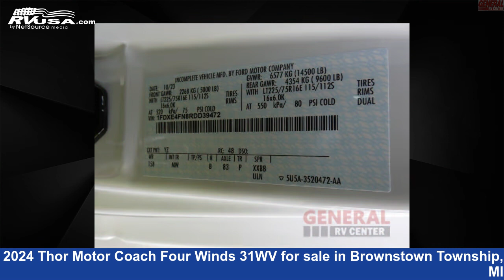Marvelous 2024 Thor Motor Coach Four Winds Class C RV For Sale in Brownstown Township, MI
This 2024 Thor Motor Coach Four Winds 31WV is a Class C RV. It is located in Brownstown Township, MI 48192 and is offered for sale by General RV Center. This New Thor Motor Coach Is 32' 0" in length and features sleeps 7, Slideout, and 40 gal fresh water capacity. The floorplan layout of this Class C features Bunk Over Cab, Rear Bedroom. This 2024 Thor Motor Coach Four Winds 31WV is built on a Ford E Series chassis.